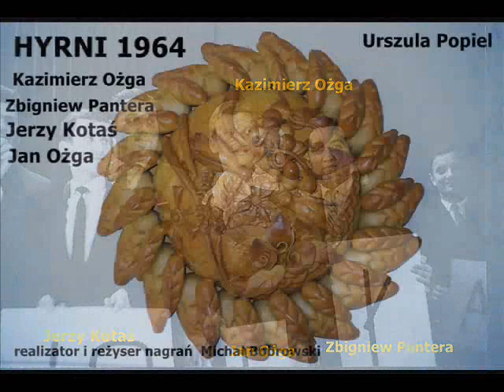w moim ogródeczku HYRNI 1964.wmv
HYRNI zespół muzyczny, który prawdopodobnie jako pierwszy w Polsce zaczoł łączyć muzykę ludową z rock'iem w 1964 nazywano bigbitem. uwaga ! konstrukcja muzyczna, to nie tylko zmiana rytmy!!